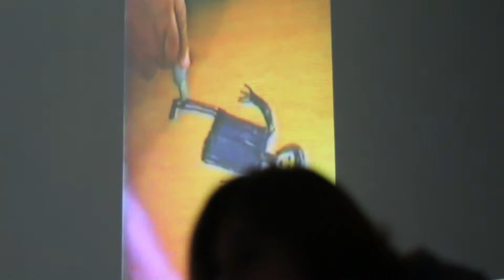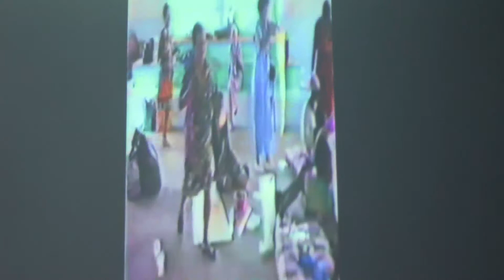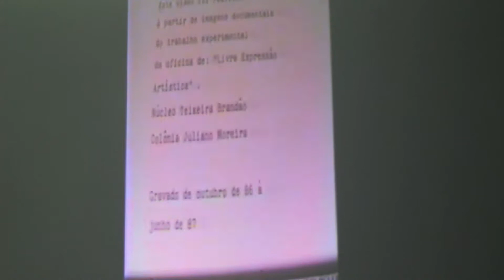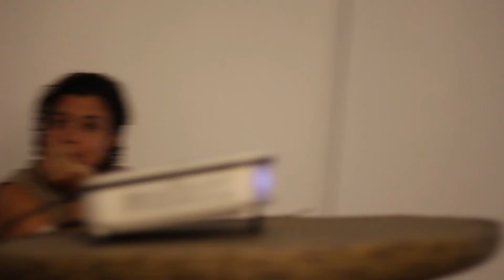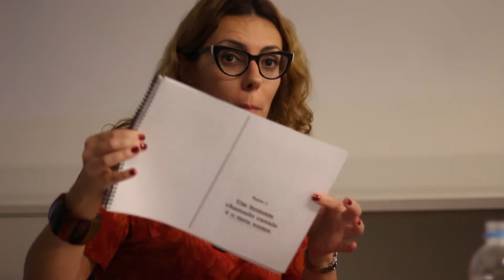Curso Mulheres, Artes e Ciência :: Diálogos sobre Stela do Patrocínio | Parte 02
No dia 8 de junho de 2017 realizamos a mesa "Diálogos sobre Stela do Patrocínio – da loucura para a literatura".

Tendo como ponto de partida as exposições Lugares do Delírio e Dja Guatá Porã | Rio de Janeiro indígena, o curso “Mulheres, Arte e Ciência” dedica-se a investigar a contribuição das mulheres nos campos político, acadêmico, científico, cultural e artístico no decorrer do século XX, questão indissociável da formação da nossa modernidade. O objetivo é apresentar um panorama diversificado do pensamento contemporâneo partindo de figuras ou questões emblemáticas relacionadas ao tema.